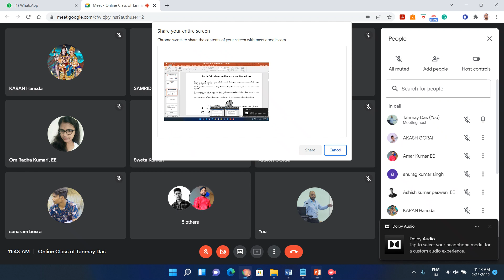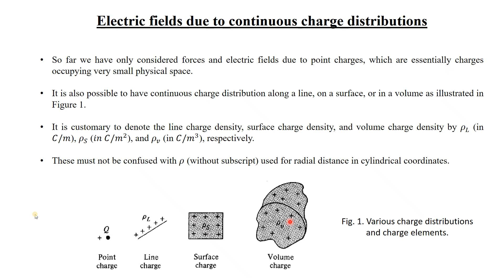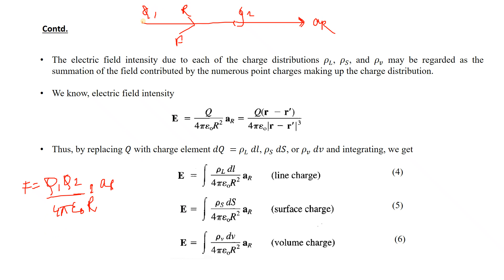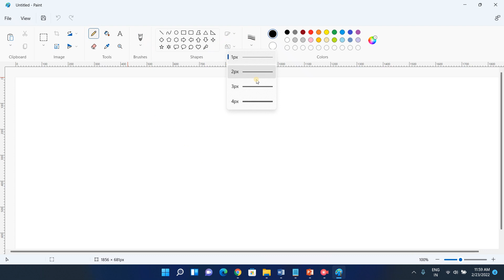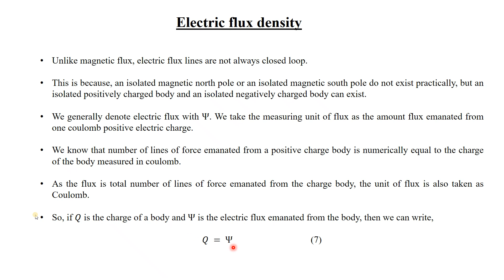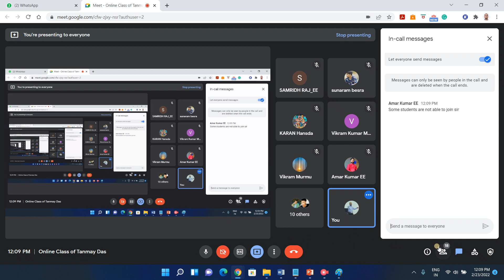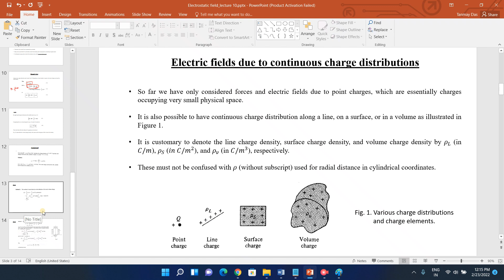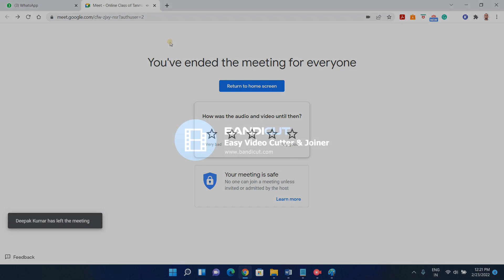Lateral Lecture No. 9_Electrostatic field_EE 303_23.02.2022